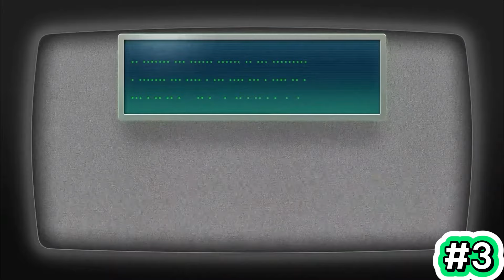Ranking EVERY Chapter in Paper Mario The Thousand-Year Door (2024) | Nintendo Switch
In this video, we rank every chapter of the Paper Mario The Thousand Year Door Remake for the Nintendo Switch and touch on the new content in its remake.

Chapters:
0:00 Introduction
1:36 Eighth Place
3:56 Seventh Place
6:16 Sixth Place
9:43 Fifth Place
12:29 Fourth Place
14:34 Third Place
17:04 Second Place
19:44 First Place
22:08 Final Thoughts

@AlbertBoris for joining me

Thank-You all for watching. I appreciate it beyond words.
- Swiftjar